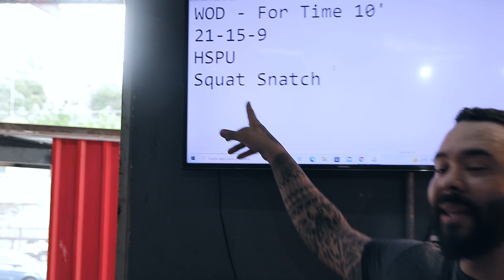Como são as adaptações numa aula de Crossfit?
Neste episódio vamos abordar como um Coach da CrossFit Saurus adapta o treino para que diferentes pessoas, com diferentes níveis possam treinar juntas, em segurança e realizando sim o mesmo treino.